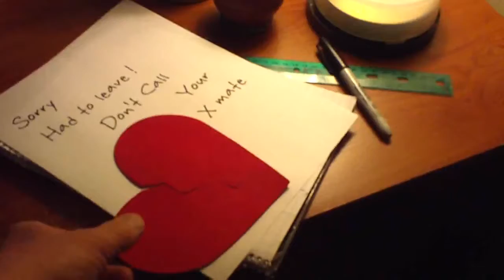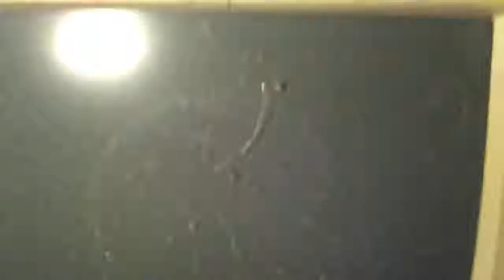TarantisT -Mate Sorrow, Rock, TGA 2011